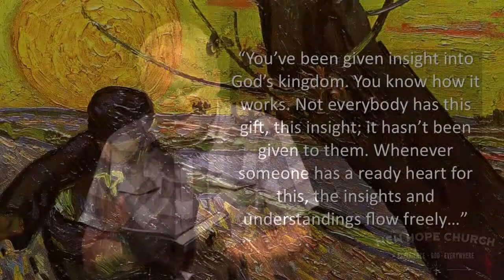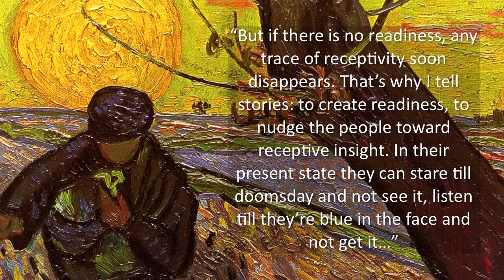Parable of the Sower, are you listening?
Pastor John Van Sloten preaches on the parable of the sower. What's the condition of your soil? Want to live a more abundant life?

"As they went from town to town, a lot of people joined in and traveled along. He addressed them, using this story: "A farmer went out to sow his seed. Some of it fell on the road; it was tramped down and the birds ate it. Other seed fell in the gravel; it sprouted, but withered because it didn't have good roots. Other seed fell in the weeds; the weeds grew with it and strangled it. Other seed fell in rich earth and produced a bumper crop.
"Are you listening to this? Really listening?"

His disciples asked, "Why did you tell this story?"
He said, "You've been given insight into God's kingdom—you know how it works. There are others who need stories. But even with stories some of them aren't going to get it:
Their eyes are open but don't see a thing,Their ears are open but don't hear a thing.

"This story is about some of those people. The seed is the Word of God. The seeds on the road are those who hear the Word, but no sooner do they hear it than the Devil snatches it from them so they won't believe and be saved.
"The seeds in the gravel are those who hear with enthusiasm, but the enthusiasm doesn't go very deep. It's only another fad, and the moment there's trouble it's gone.
"And the seed that fell in the weeds—well, these are the ones who hear, but then the seed is crowded out and nothing comes of it as they go about their lives worrying about tomorrow, making money, and having fun.
"But the seed in the good earth—these are the good-hearts who seize the Word and hold on no matter what, sticking with it until there's a harvest.
The Parable of the Sower, Jesus in Luke 8:4-15, MSG